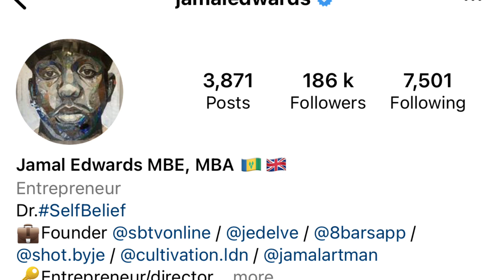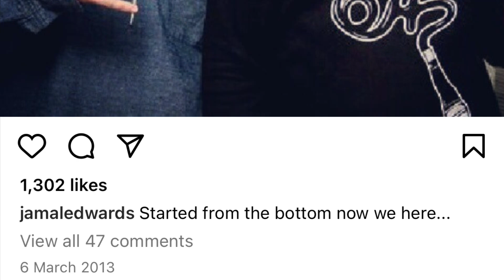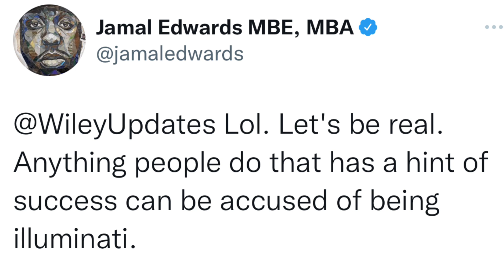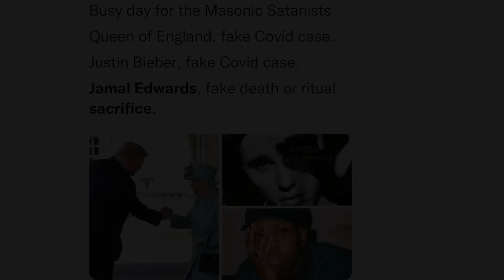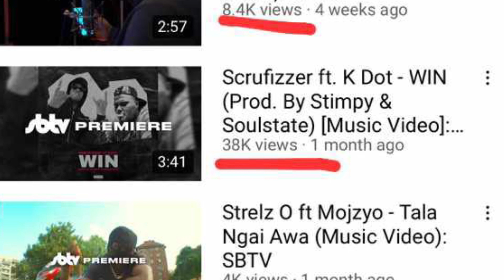JAMAL EDWARDS SACRIFICE (part 2)